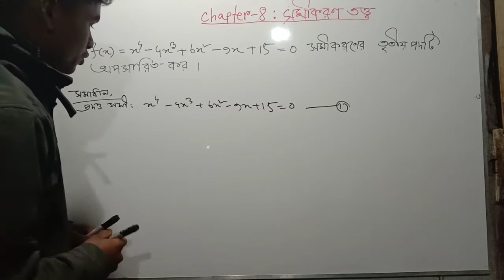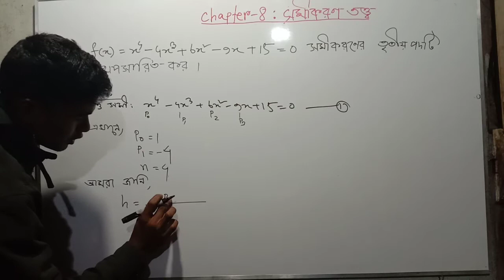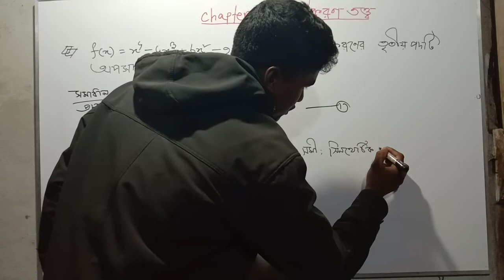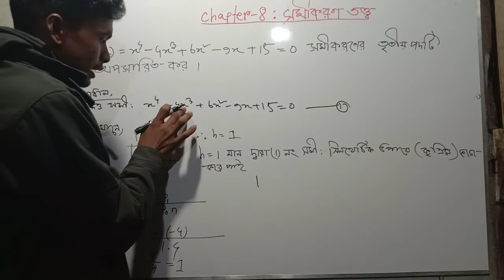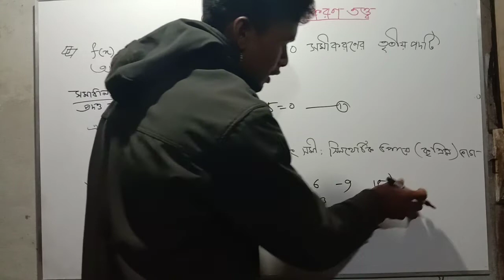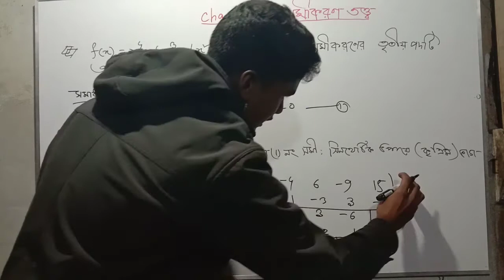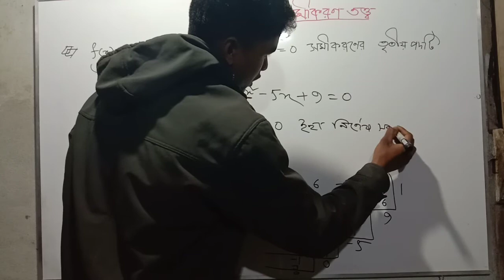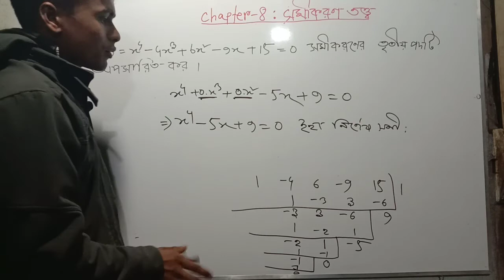06||Theory of equation bangla (সমীকরণ তত্ত্ব অনার্স)Fundamental of mathematics||Honours 1st year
06||Theory of equation bangla (সমীকরণ তত্ত্ব অনার্স)Fundamental of mathematics||Honours 1st year||

Assalamualaikum.
Welcome to *SH University * Bangali channel.
Video title: SH University
Topic:solution (Theory of equation lecture in Bangla)
Subject :Fundamental of mathematics
Class: Honours 1st year
Lectured by: Md Hafijul islam

সব ক্লাস আমার চ্যানেলে আপলোড করা আছে তবে আমি description এ লিংক দিতে পারতেছিনা সময়ের কারনে এখানে part by part লিংক দিতে গেলে অনেক সময় এর দরকার যা আমি দিতে পারতেছিনা তবে আমি প্লেলিস্ট এর লিংক দিচ্ছি ওখান থেকে সব দেখে নিতে পারবেন।

Hi friends. I am *Md Hafijul Islam*. How are you? I hope you are well.

This video i am discussing about *Theory of equation  *.Honours 1st year fundamental of mathematics chapter-8 lecture in bangla. This video is very essential of major and non-major students.

Thank you for your support and inspire to me.

Thanks : Our channel *SH University *

ইউটিউব এ Md Hafijul Islam  সার্চ করলে সবার প্রথমেই চ্যানেলটি পাবেন।

Please amar video gula share korben. sobar
jibone tk dorkar r ami honours ar sob class upload kori honours ar video te besi view hoyna r honours ar video diye tk income onek kotin bepar onek youtuber honours ar video upload kora suru kore somoyer bibortone hariye giyece but ami tike thakte cai apnader maje kaj korte cai 1st.2nd. 3rd and 4th year niye. plz share my videos. thank you so much.
 আমাদের চ্যানেলকে আপনি যেকোনো ভাবে সাহায্য করতে পারেন আপনি আমাদের চ্যানেলে ভিডিওর কাজ করতে পারেন ক্লাস নিতে চাইলে সুযোগ দেয়া হবে।

সকলের সফলতা কামনা করি সব সময়।